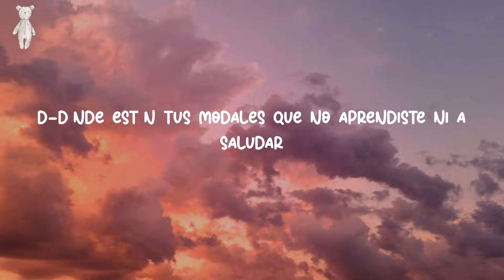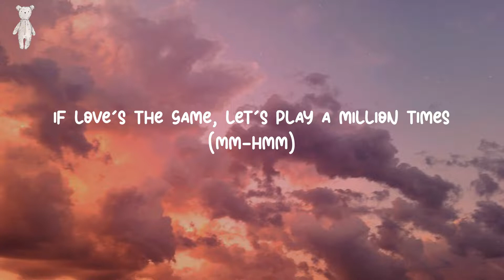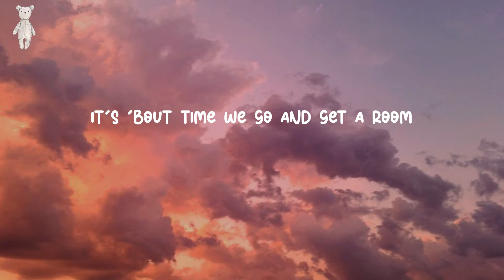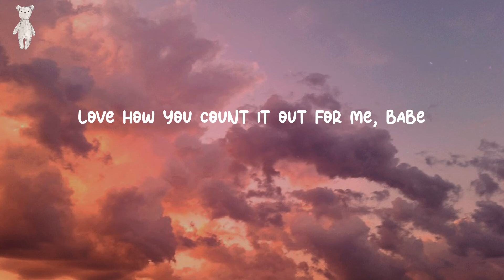1, 2, 3 - Sofia Reyes (Lyrics)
1, 2, 3 - Sofia Reyes (Lyrics)